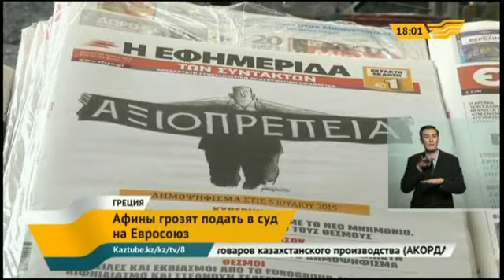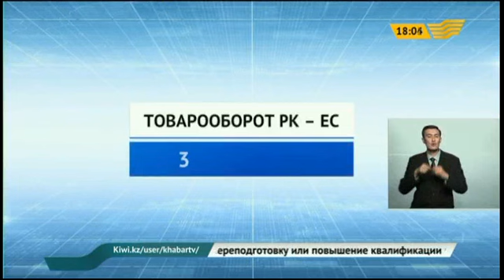Выпуск новостей 18.00 от 30.06.2015